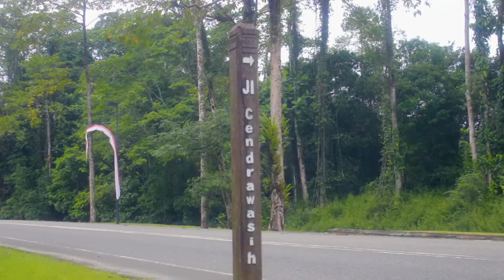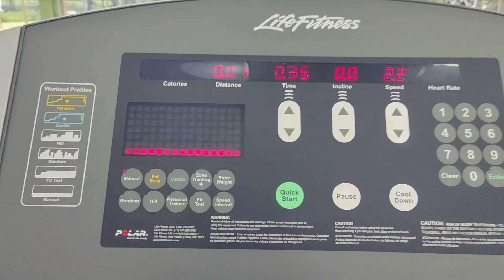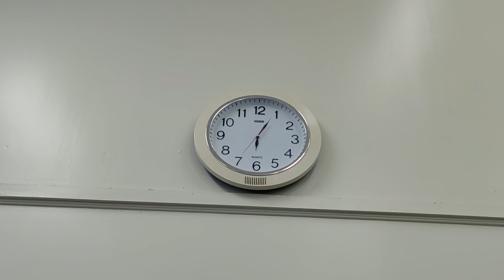SEHARIAN DI KOTA DALAM HUTAN KUALA KENCANA, PAPUA - INDONESIA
Hello i'm back with my vlog going around Kuala Kencana, Timika, Papua - Indonesia.
Kuala Kencana (literally "golden estuary")[1] is a district in Mimika Regency, Central Papua, Indonesia. It is the purpose-built company town, managed by Indonesian mineral extraction company PT Freeport Indonesia. The new town was inaugurated by Indonesian President Suharto in 1995. - Wikipedia

Gear :
Poco X3 Pro
Canon 700D